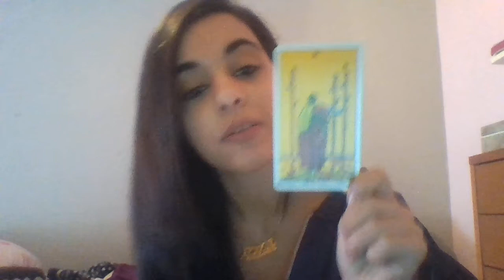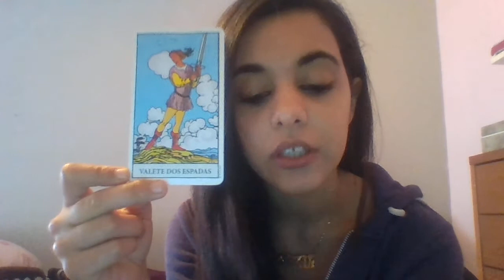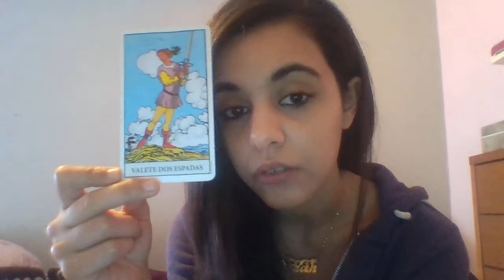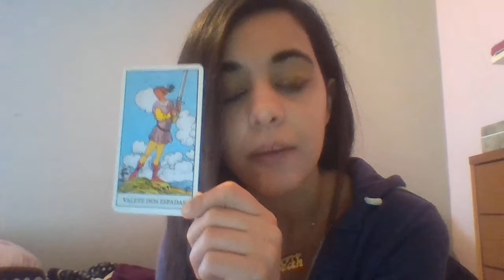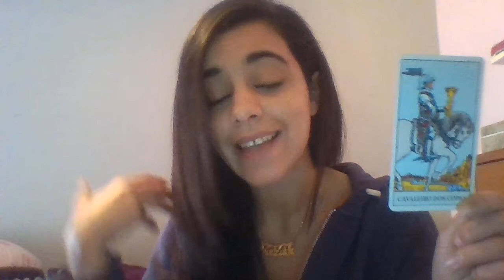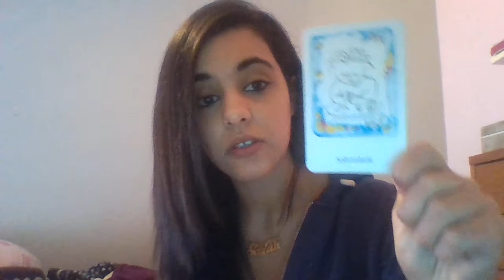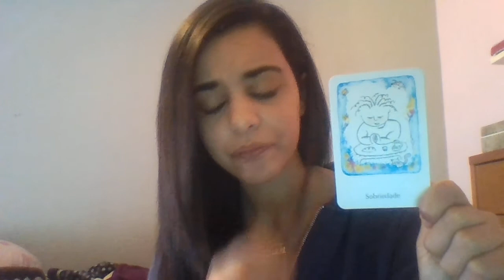LEO - WEEKLY INTUITIVE TAROT READING - 25/31 ST MAY 2015